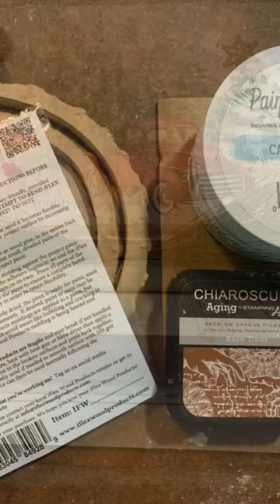Red Truck.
Recycle project with a cardboard cornmeal container.